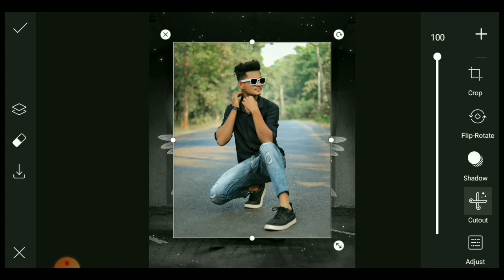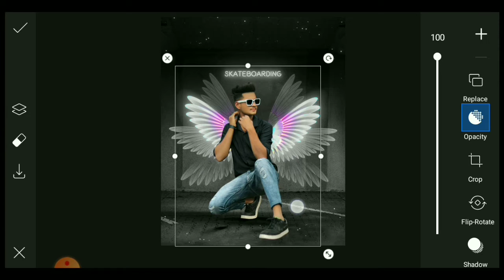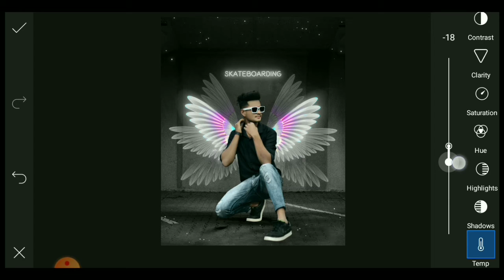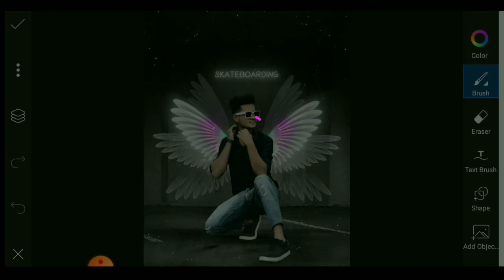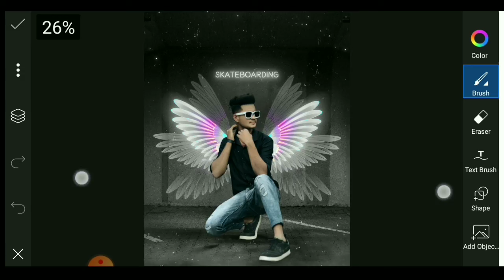WINGS PHOTO EDITING IN PICSART _ ALOK BOSS EDIT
PicSay pro
Kinemaster
Picsay pro background remove
Adobe photoshop
Adobe photoshop tutorial
Photoshop tutorial
Official photoshop edit
Instagram viral photo edit
Instagram photo edit